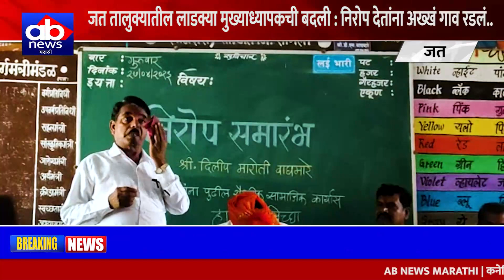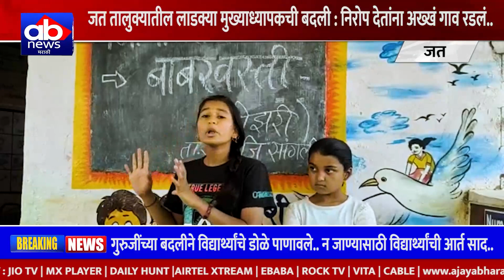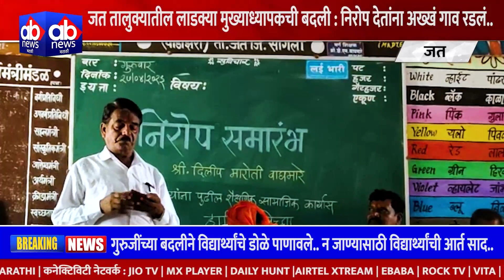जत तालुक्यातील लाडक्या मुख्याध्यापकची बदली : निरोप देतांना अख्खं गाव रडलं..